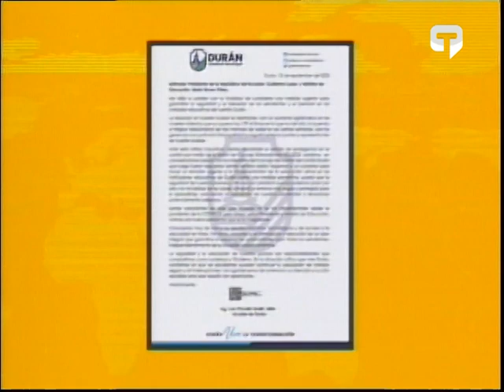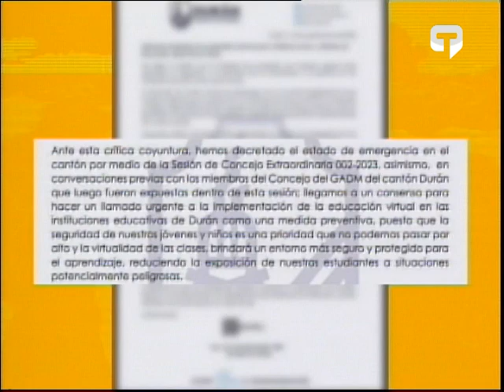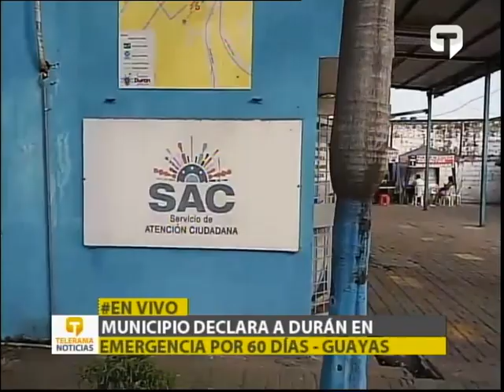Municipio declara a Durán en emergencia por 60 días - Guayas